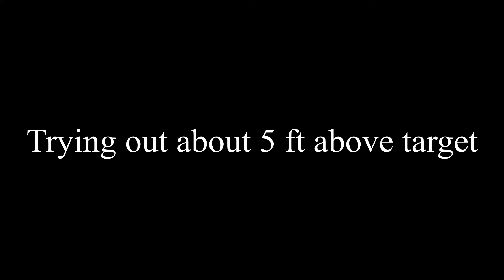Testing out the DJI Mavic Mini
No audio on this, just trying out the new Mavic Mini I got during Prime day.